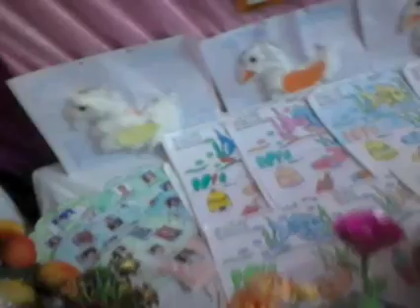exhibition by primary school students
School project for primary students and teachers